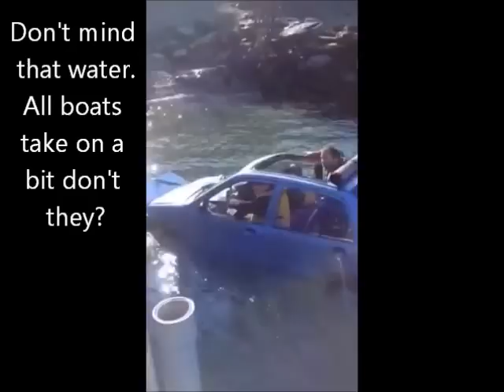How to build your own amphibious car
A quick run through of the building process from start to finish of SUBmarine ... The floating ,DIY amphibious Subaru vivio